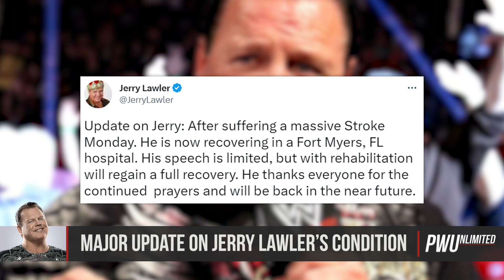Major Update On The Condition Of Jerry "The King" Lawler